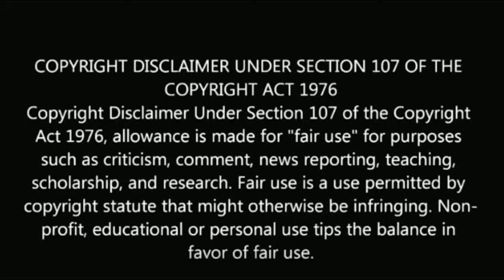Heart beat சீரியஸ் கிளைமேக்ஸ் | Heart beat Series last day climax